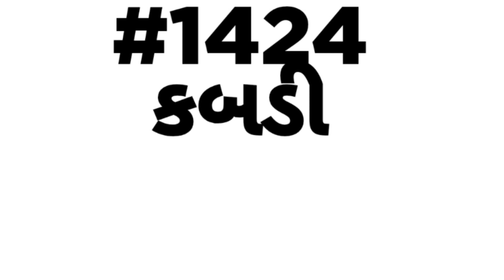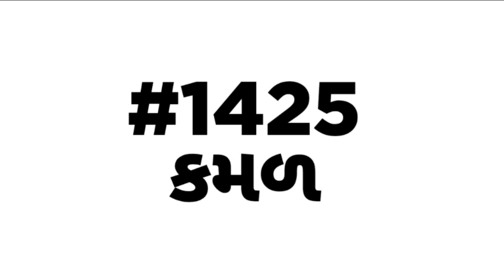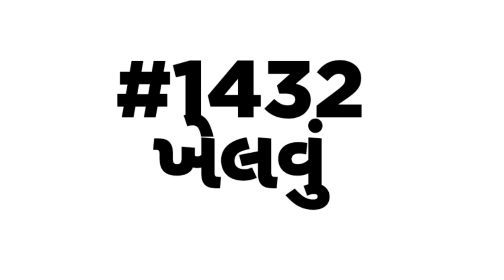English vocabulary | શબ્દભંડોળ | એક લાખ શબ્દ ભંડોળની જર્ની | Daily Vocabulary words Education Guruji